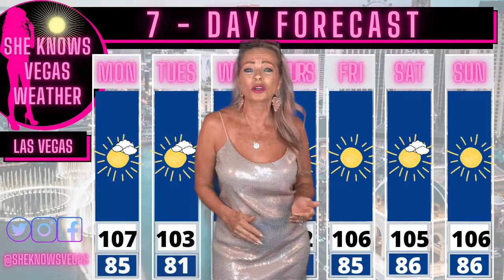She Knows Vegas Weather June 28 - July 4, 2021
Check out this week's weather, super hot once again and above normal temps.
Also check out my friends channels that are currently in Vegas:
Gamblin Granny
Neon Vacation
Cinamongirl

Be aware there may be some thunderstorm activity this week.

I hope you found some value or at the very least were entertained 😀